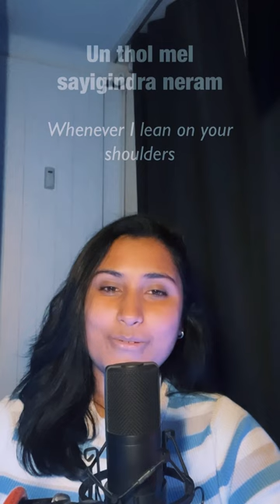Ranjha Wedding Version || Tamil || Samyu Mohan